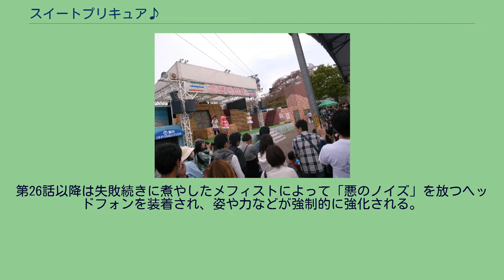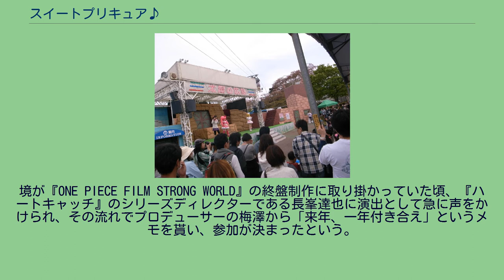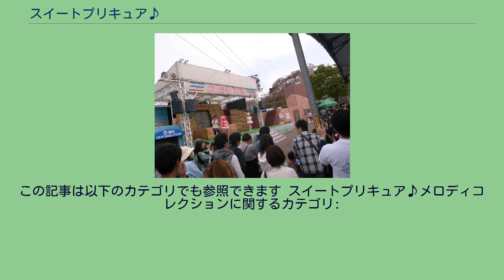スイートプリキュア♪